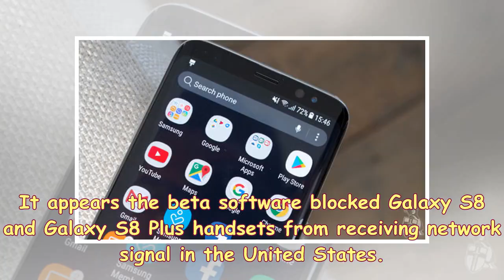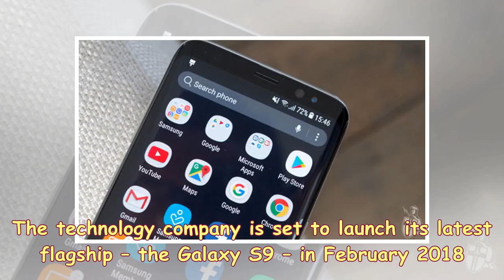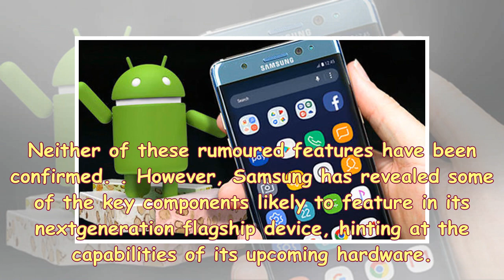S News| Samsung galaxy android s8 8.0 oreo update ditched due to serious problems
EXPRESS NEWSPAPERSSamsung Galaxy S8 owners complained about the latest Android 8.0 Oreo update Samsung has pulled its most recent Android 8.0 Oreo beta release for the Galaxy S8 and Galaxy S8 Plus. It appears the beta software blocked Galaxy S8 and Galaxy S8 Plus handsets from receiving network signal in the United States. Beta testers flooded forums with complaints about the new software, which Samsung has since pulled. The South Korean technology company issued the following notice to beta users “We apologise for any inconvenience, and Samsung will release a new software with the fix as soon...